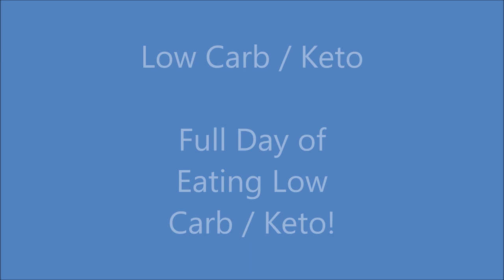Low Carb Lifestyle / Keto Full Day Of Eating What I ate to lose over 175 Pounds!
Follow me thru a full day of low carb eating! I have been living a low carb lifestyle for the past 18 months and have lost over 175 pounds. The best part of this lifestyle is that I am never hungry (well that and feeling like a million times better)!

mail - Sherry Posey (Sissy Can Do it)
            C/O Sumter County Public Works
            1289 North Main Street